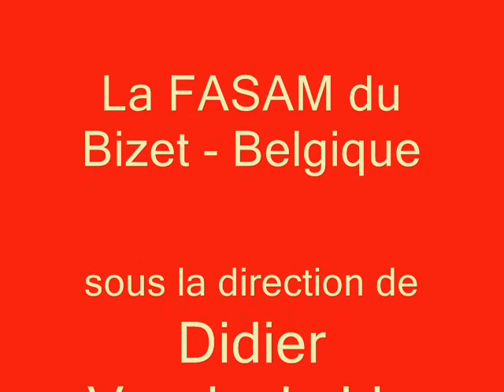Les Majorettes du Bizet (B) en 2010.wmv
Un des show présenté lors du 40e anniversaire des Majorettes du Bizet (B)